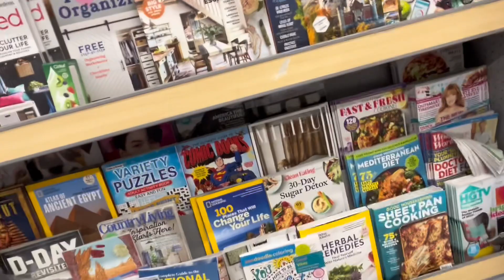very COOL vlog